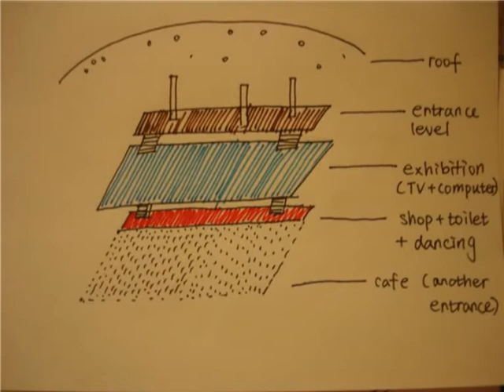Hugh Stubbins Jr.: Haus der Kulture der Welt, Berlin